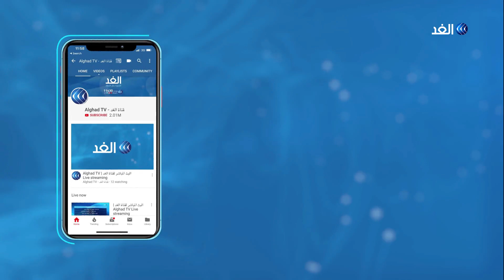تعرف على الأحزاب الجزائرية التي قاطعت التصويت على التعديلات الدستورية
صوت المجلس الشعبي الوطني الجزائري بالإجماع على مشروع تعديل الدستور، وذلك قبل التصويت عليه في مجلس الأمة لإقراره ، من جانبه وصف رئيس الوزراء الجزائري عبد العزيز جراد عملية التصويت على مشروع تعديل الدستور كانت تاريخية ، وأكد جرادأن الشعب الجزائري  سيكون صاحب الكلمة الأخيرة في موضوع الدستور.
المزيد في مداخلة مراسل الغد في الجزائر كريم قندولي.